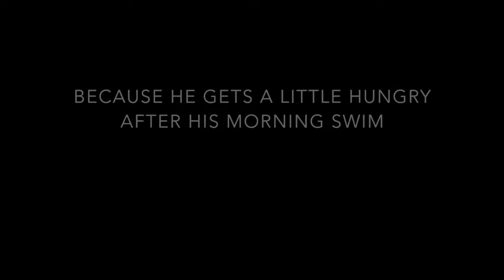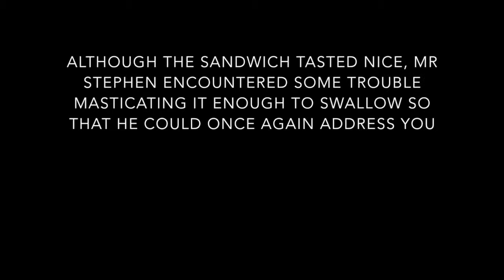Mr Stephen's Beach Sandwich